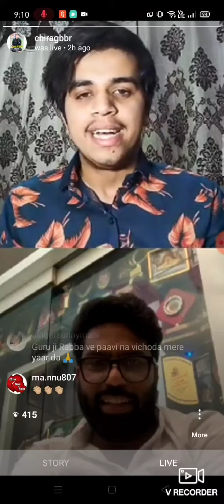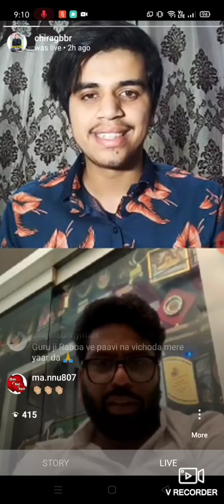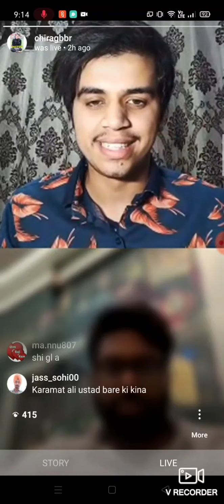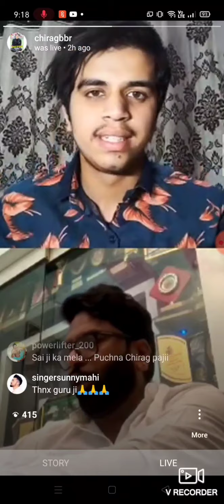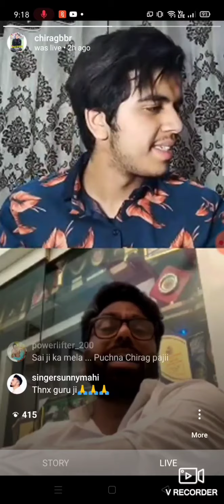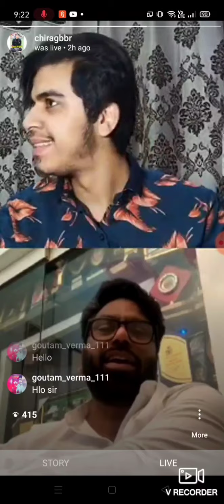Live interview of SARDAR ALI ji by Chirag Babbar. ( ARTIST KE RANG CHIRAG KE SANG)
This is the highlights of live interview of SARDAR ALI ji. This is a show in which we take interview of Artists of any kind at instagram. For more details contact